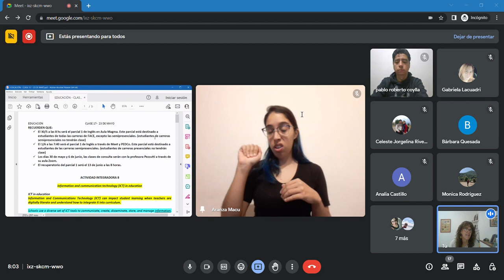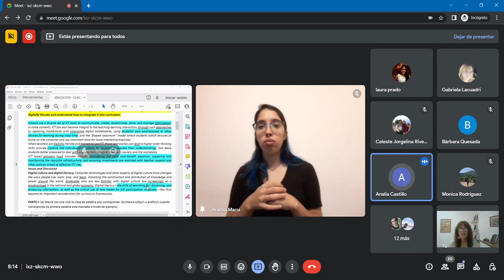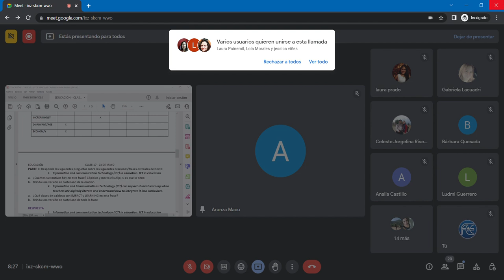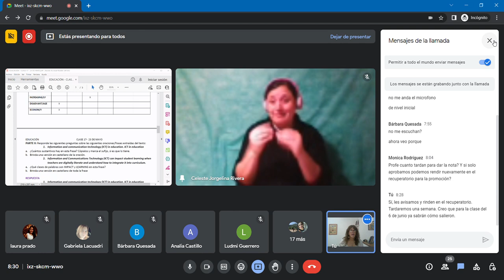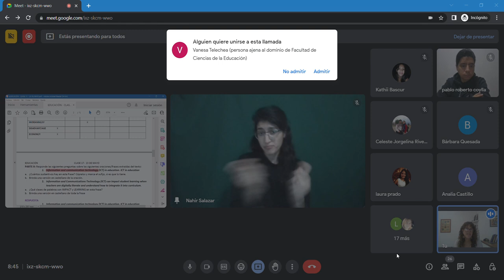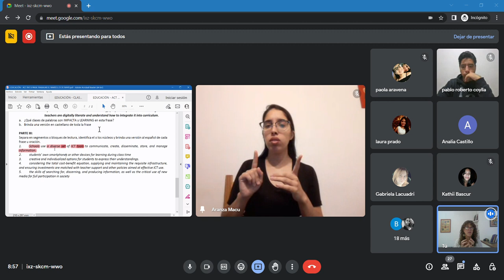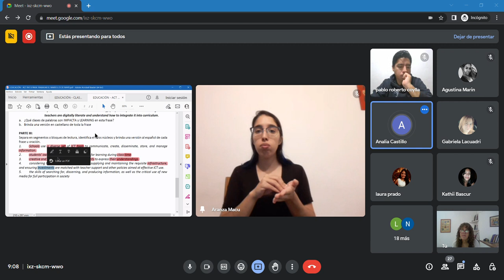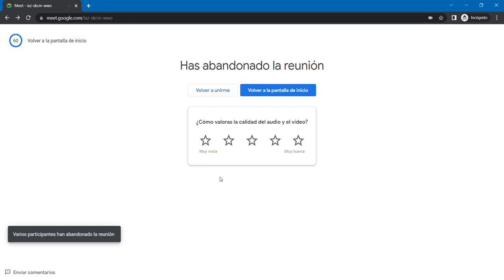VIDEO CLASE 17 23 DE MAYO